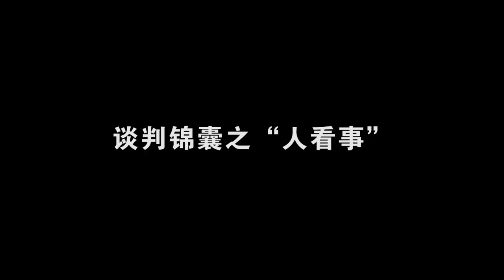[智匯微視頻] 談判錦囊之談判的人事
談判時如何 "出謀劃策"
談判得局要如何改變?

1. 風林火山｜劉必榮的致勝談判思維課

2. 將之卷｜從個人到團隊，職場必修領導力

3. 談判大師劉必榮｜跨文化溝通與管理，提升國際談判力

4. 談判大師劉必榮｜教你輕鬆成為「商戰談判」贏家

5. 談判大師劉必榮｜打破職場溝通障礙，提升內部談判力